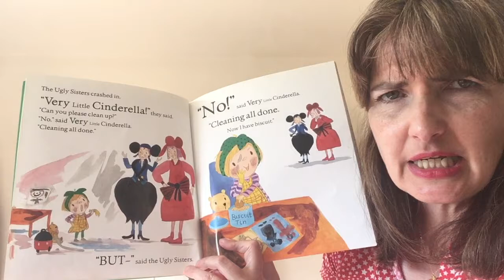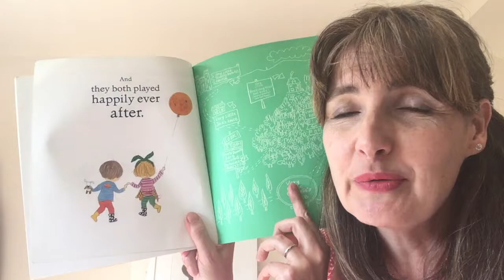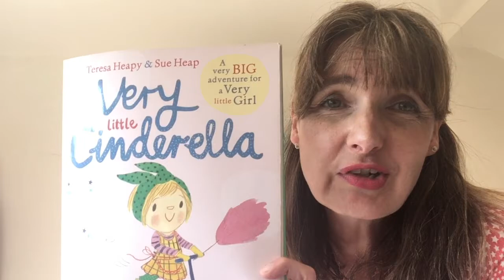Authors Online Teresa Heapy